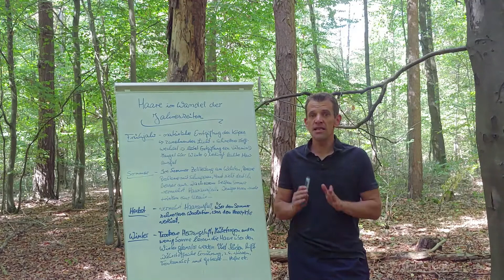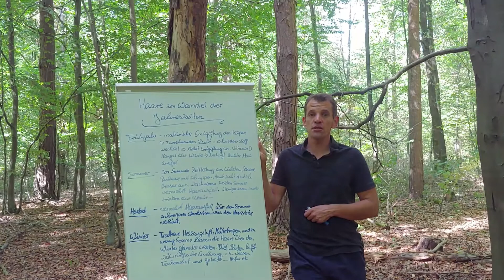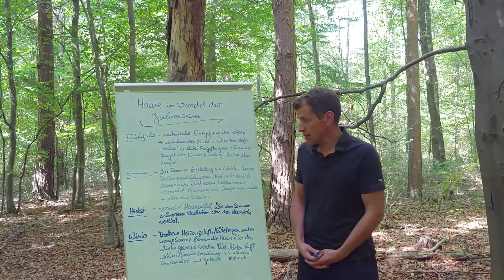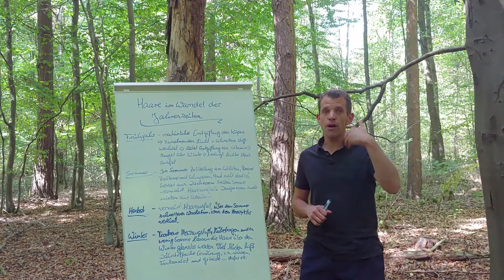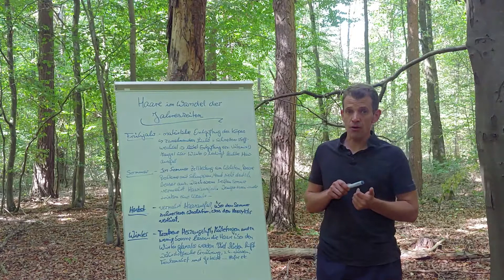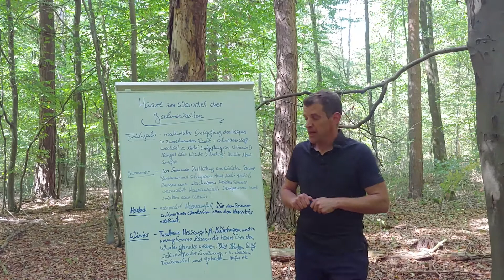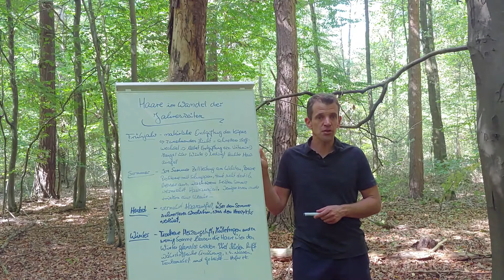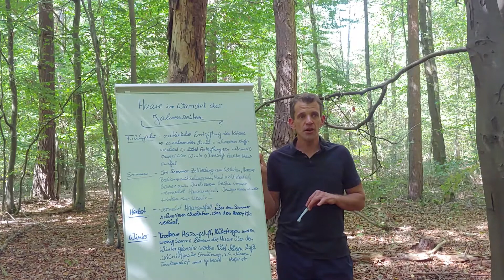Die Haare im Wandel der Jahreszeiten - Wie verändert sich das Haar?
Dem Wandel der Jahreszeiten sind wir alle unterlegen. Die Natur und wir Menschen. Ein stetiges kommen und gehen. Selbst die Haare zeigen in den Jahreszeiten ihre Veränderung. In meinem heutigen Video gehe ich genau auf diese Veränderung ein und erkläre was es damit auf sich hat.

Babyliss Lockenstab
Babyliss Mira Curl
Ein Hanföl für die Haare, welches ich empfehlen kann:
Ein Canabis/Hanföl Shampoo, welches ich empfehlen kann:
Ein Haaröl, welches ich bei trockenen Haaren empfehle:
Goldwell Shampoo für trockenes Haar:
Goldwell Conditioner für trockenes Haar:

Nachfolgend einige Produkte die ich empfehlen kann in Bezug auf das Haarstyling für den Herrn:

*Goldwell Textur Cream, ein Haarwax welches Glanz verleiht

*Goldwell Dry Styling Wax

*Goldwell Men Shampoo

*Goldwell Haargel

*Goldwell Haarspray

* Wenn Du diese Produkte über diese Links kaufst, erhalte ich eine Provision und für dich entstehen keine weiteren Unkosten.

Nachfolgend einige Produkte die ich für Blondes Haar empfehlen kann:

Goldwell - Anti Gelbstich Shampoo und Conditioner:

Goldwell Rich Repair Shampoo:

Goldwell Rich Repair Conditioner:

Goldwell Rich Repair Serum Spray:

Goldwell Rich Repair Serum: